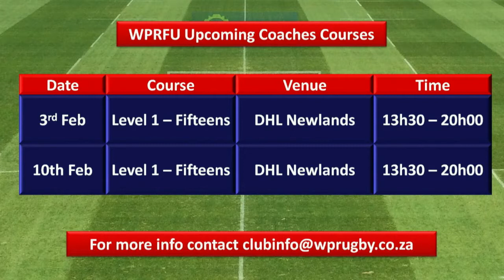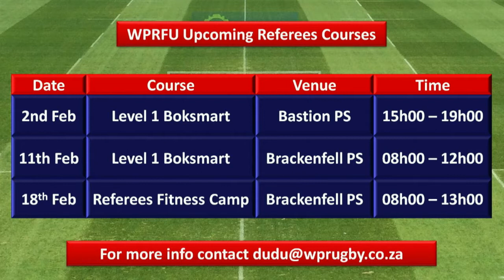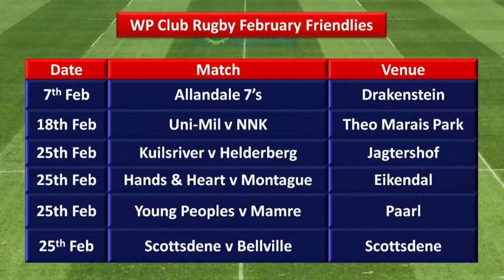Cape Rugby TV S7 Episode 5